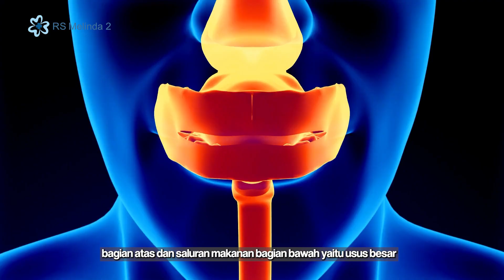GASTROINTESTINAL ENDOSCOPY - RS MELINDA 2 BANDUNG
Endoskopi atau endoscopy gastrointestinal adalah pemeriksaan saluran cerna dengan alat endoskop untuk memeriksa saluran makanan bagian atas dan saluran makan bagian bawah yakni usus besar. Untuk bagian atas kita dapat melihat mulai dari esofagus, kemudian gaster (lambung) & usus 12 jari. Sementara untuk bagian bawah kita dapat melihat usus besar dari awal hingga akhir. Saluran pencernaan bagian atas biasanya memiliki masalah seperti sakit lambung atau GERD dimana saat menelan terdapat seperti terhambat. Selain itu juga, mengecek apakah terdapat luka, lecet atau ada kuman yang sering dikenal sebagai helicobacter pylori. Begitu dengan kondisi di bagian usus 12 jari, sama seperti yang terjadi di lambung.

Untuk informasi lebih lanjut dapat menghubungi:
Informasi & pendaftaran : 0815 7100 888